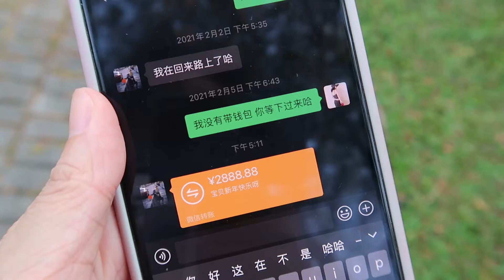中国人在新加坡过年 Ep2 | 大年初一给家里换上新春装饰+热带春节红色系穿搭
新加坡 春节七天乐 ｜ Day 2 初一
跟我一起工作拍摄的一天～

拍摄设备
主相机： Canon EOS R5
副相机： Canon EOS 5D Mark IV
相机稳定器： Zhiyun Weebill S
麦克风： RODE VideoMic Pro+
影视灯： Aputure 120D ii
镜头：
EF24-70mm f/2.8L II USM